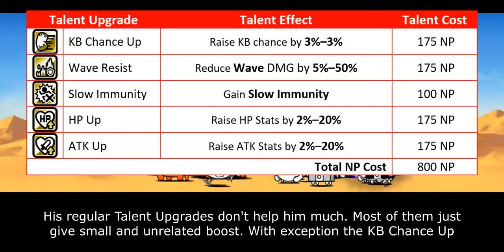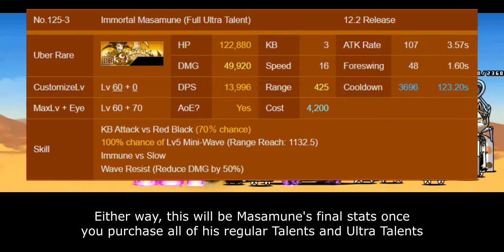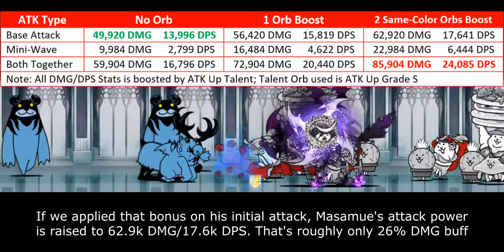Ultra Talent Review: Immortal Masamune! [The Battle Cats]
I have been neglecting Ultra Talent/Form way too long. It's no good to postpone it and the list starts to grow big. So I decide to work them slowly from now. Let's start from the simplest entry: Masamune

Table of Content:
00:00 - Unit Intro
01:27 - CC Ability Improvement
03:44 - DPS Improvement
05:54 - Closing Statement
05:17 - Cat Library Entry

About Video:
Ultra Talent/Form video will focus purely to showcase unit's full potential. We will throw every upgrade available and see the final product through the end. By the time you finish this video, you will learn two important information:
1. What you can expect from their Ultra Talent/Form
2. How much investment you need to fully grow them

About Cost Table:
It's used to calculate the overall NP or other item investment needed to fully grow them. All investments are categorized into 5 parts:
1. Basic: What you need to unlock Ultra Talent/Form from Lv50. It always contains 15 Dark Catesyes and evolution material for Ultra Form.
2. Primary. The bare minimum to reach the ideal Ultra Form/Talent
3. Secondary. Supplementary investment that doesn't as important as Primary, but still contributes to final product. Ideally, you want to purchase everything in Primary and Secondary
4. Optional. Generally good investment, but it's unrelated to final product or just give small benefit
5. Not Recommended: It's bad investment, sometimes worthless.

About Personal Score:
It's my own personal score about how important Ultra Talent/Form is.
- 1 Star: It's borderline scam. You gain nothing from this investment
- 2 Star: There is clear change and improvement but it's not enough to change the unit to top tier. Mostly either the final product is situational or easily replaceable
- 3 Star: It's good investment but I don't find it appealing or interesting
- 4 Star: A staple final product. Easily change the unit to heavy top class. You can't go wrong with this investment
- 5 Star: The ideal Ultra Talent/Form. Change the unit to the meta unit. Personally I recommend this investment.